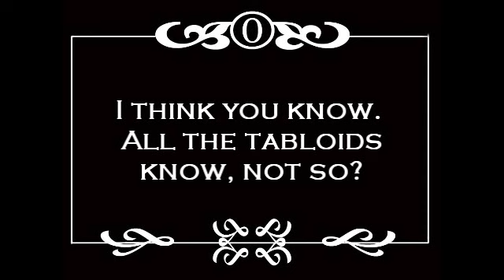Life Plugin for Daz Studio - Screen Test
Screen test for short film made with Daz Studio, Lipsync, and the Life Plugin